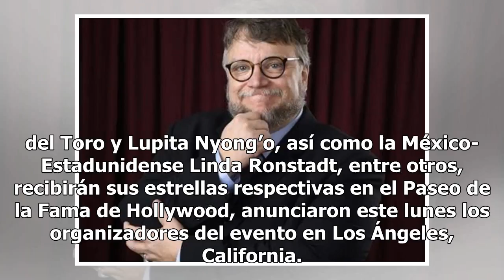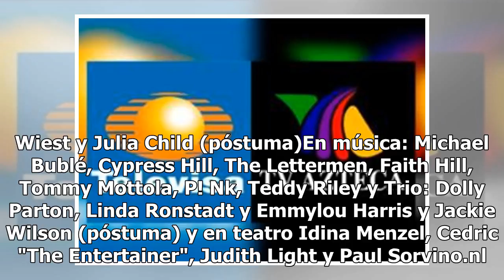Guillermo del Toro tendrá su estrella en el Paseo de la fama en Hollywood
El director de cine Guillermo del Toro, la actriz Lupita Nyongo y la cantante México-Estadunidense Linda Ronstadt recibirán sus respectivas estrellas en el Paseo de la Fama de Hollywood (FOTO TOMADA DE WEB)Dos ganadores de premios Oscar, Guillermo del Toro y Lupita Nyong’o, así como la México-Estadu...